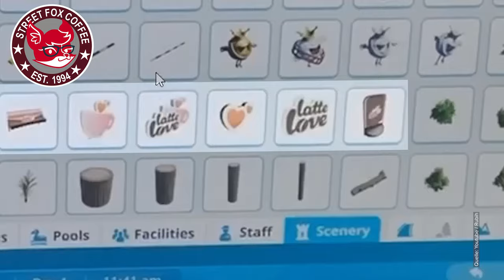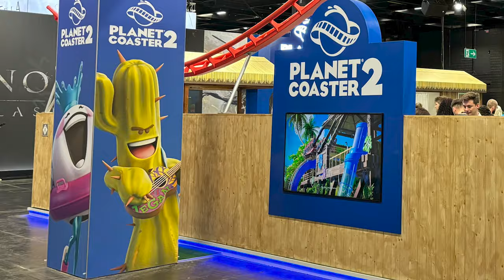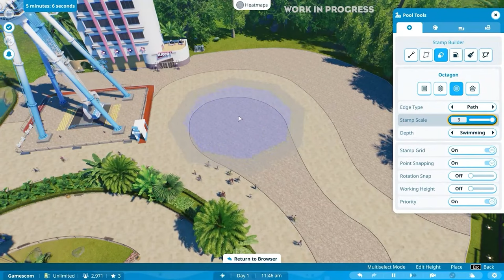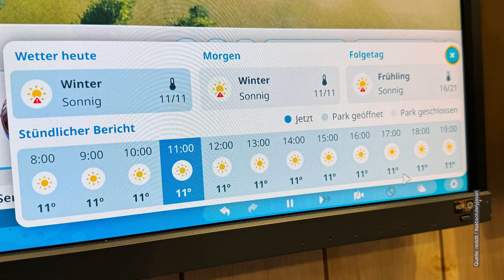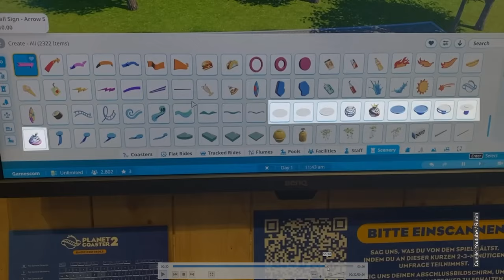Planet Coaster 2 Update | Gamescom Highlights & Frontier Livestream! 🎮🎢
Frontier hat Planet Coaster 2 auf die Gamescom gebracht und jeder durfte es anspielen. Auch wenn wir selbst leider nicht in den Genuss der 15 min. Demo kommen konnten,
haben wir euch in diesem kurzen Video alles zusammengefasst, was es an neuen Infos auf der Gamescom und im Frontier Unlocked Livestream zu sehen gab.
Wir sind auf eure Meinungen und Ideen gespannt und freuen uns schon auf den nächsten Deep Dive, der ja schon sehr bald folgen wird.

Viel Spaß mit dem Video und wenn ihr noch mehr von uns sehen wollt dann schaut doch gerne mal hier vorbei 😊:

00:00 Intro
0:24 neue Läden
0:50 Maskottchen
1:12 Achterbahnen
1:40 Slides + Pools
2:28 Wege
2:44 Rides
3:13 Management
3:36 Zeit + Wetter
3:56 Musik
4:20 Szenerie